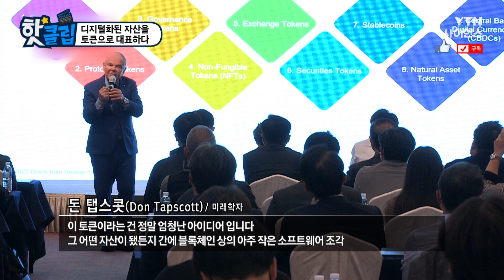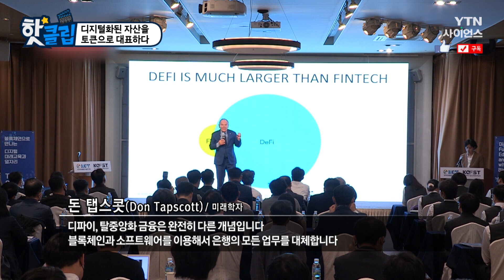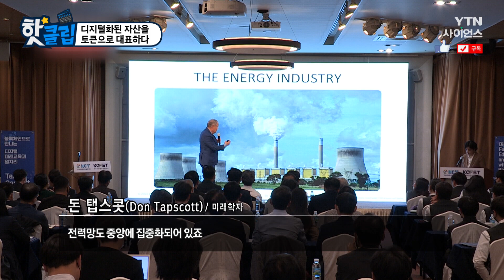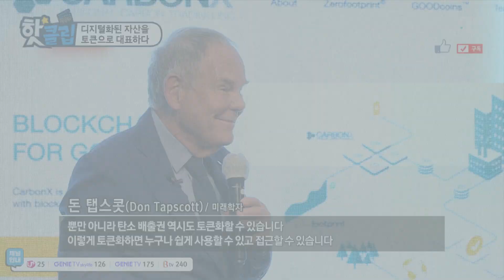[핫클립] 디지털화된 자산을 토큰으로 대표하다 / YTN 사이언스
토큰은 어떤 자산이 됐든지 간에 블록체인 상
아주 작은 소프트웨어 조각으로 대표하는 것이다.
모든 자산이 디지털화되어가고 있는 시대에
디지털화된 자산을 토큰이라는
소프트웨어 조각으로 표현하는 것이다.

디지털화된 자산을 토큰으로 대표하다 / YTN 사이언스